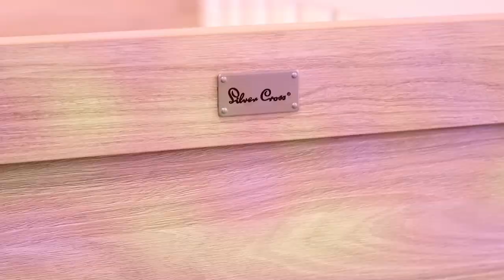Silver Cross Furniture Display at Newbie and Me Baby Store, Leeds